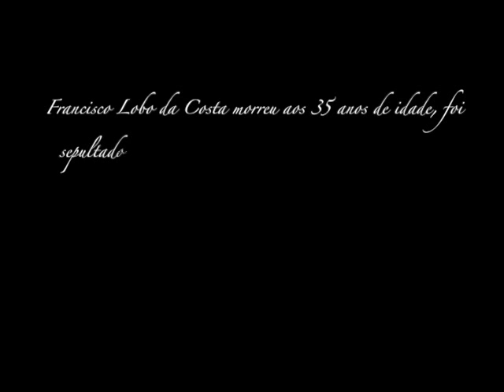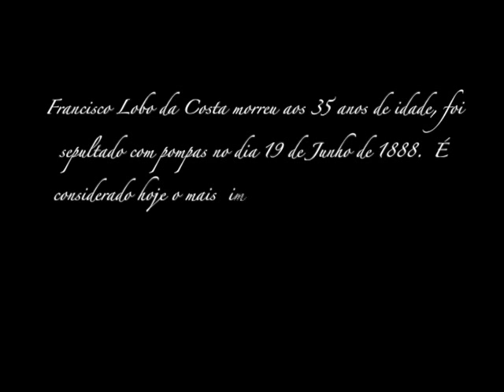Poeta do Adeus - Oficial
Curta-Metragem "O Poeta do Adeus"

O documentário  trata sobre o último dia de vida do poeta pelotense Lobo da Costa.

Um filme de:
Zeski Filmes, Equinox Filmes e DDA Produções

CRÉDITOS:

NARRADOR
Wilton Cunha

ELENCO
Francisco Lobo da Costa: Francisco Maximila
Irmã Maria: Cláudia Bachilli
Irmã Amanda: Ket Rodrigues
Taverneiro: Luiz Alberto Bretas
Enfermo 01: Emerson Ferreira da Silva
Enfermo 02: Rodrigo Souza dos Santos
Saqueador 01: Ilton Gomes de Ornelas Filho
Saqueador 02: André dos Santos Petersen
Saqueador 03: Douglas Küster Passos
Saqueador 04: Rodrigo Neves
Saqueador 05: Pedro Morales
Animal: Cão Mentira

EQUIPE TÉCNICA
Produtora Executiva: Marilaine Quintanilha
Roteiro: Manoel Soares Magalhães
Direção: Márcio Kinzeski
Direção de fotografia: Alberto Alda
Produção: Márcio Kinzeski
Direção de arte: André Petersen e Ilton Ornelas
Assistente de arte: Rodrigo Souza dos Santos
Assistente de direção: Mário Finard
Assistente de fotografia: Fabian C. Rodrigues
Figurinista: Carolina Christino
Primeiro assistente de produção: Aline Hadler
Segundo assistente de produção: Helen Rejane S. Maciel
Microfonistas: Paulo César Nogueira e Rodrigo Neves
Maquiagem: Eduardo Oliveira
Assistente de maquiagem: Priscila Velho
Montagem / Finalização: Vitor Liesenfeld
Trilha Sonora: Ernesto Candal
Desenho de som: Dimitrios G. Machado
Supervisor de som: Eduardo W. Velho

APOIADORES
Jorge Souza Filmes
Tamaju Pizzas
Casa das Máquinas
Posto do Bubi
Doctor Áudio e Vídeo
Clube de Leitura Cultive Ler
Valder Design

AGRADECIMENTOS
Maurício Vieira Acosta
José Antônio
Martha Hirsch
Chico Meireles
Marilene Monteiro Kinzeski
Maria da Graça Coelho

REALIZAÇÃO
Zeski Filmes
Equinox Filmes
DDA Produções